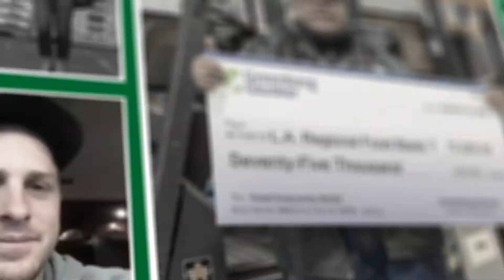An Unprecedented Response to an Unprecedented Year: The Year That Was 2020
After the outbreak of COVID-19, food insecurity in LA County, and all over America, increased dramatically. Thanks to supporting from donors, volunteers and our partners, the LA Regional Food Bank now reaches 900,000 each month.

The number of people who are facing difficult times is staggering, but in 2020, we saw the great generosity of our community. If you are among the people who have already supported the LA Regional Food Bank by providing funds, food or time, thank you.

Our critical work must continue in to 2021 as we face high unemployment and shockingly high levels of hunger. Please join us at LAFoodBank.org.